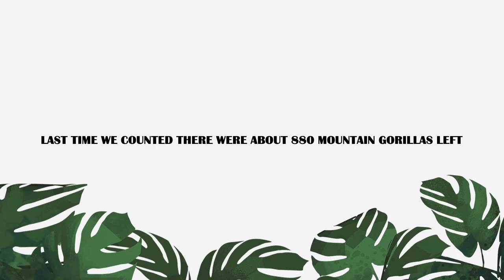International Gorilla Conservation Program 国際ゴリラ保全計画（日本語字幕あり）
★日本語字幕アリ、画面右下のボタンを押してご覧ください。

2015年から2016年にかけての調査で、マウンテンゴリラが1,000頭を超えるまでに回復したというニュースが飛び込んできました！